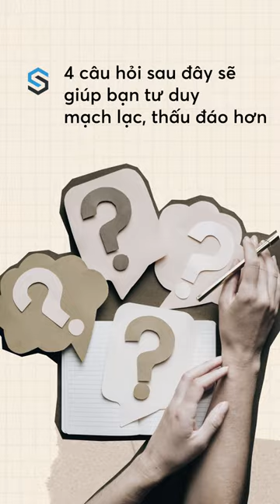4 câu hỏi để hóa giải mọi mâu thuẫn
4 câu hỏi để hóa giải mọi mâu thuẫn